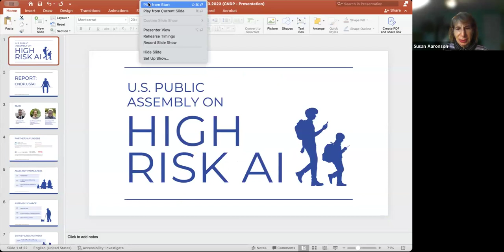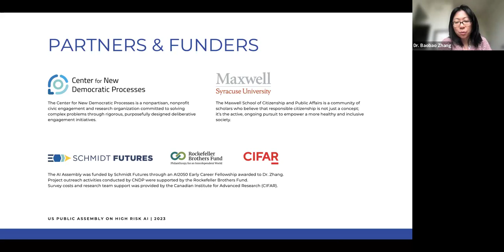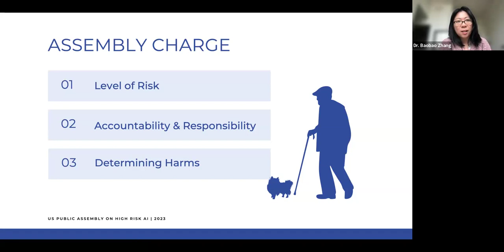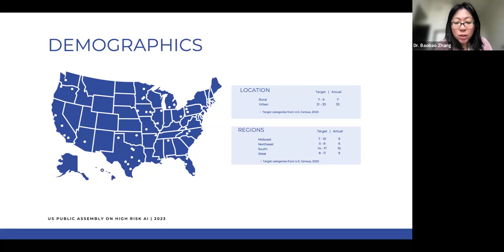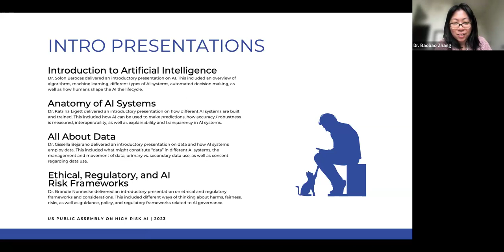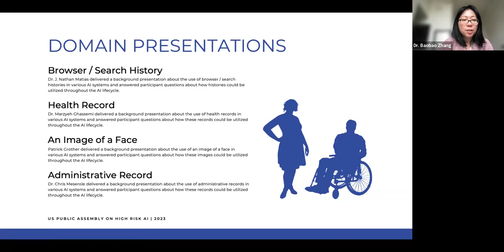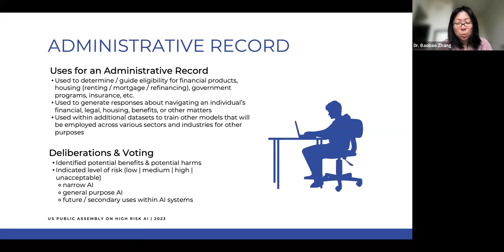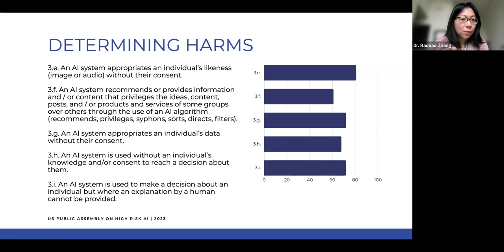DataGovHub: Public Opinion on AI–the AI Assembly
Speaker:
Dr. Baobao Zhang, Maxwell Dean Assistant Professor of the Politics of AI at the Maxwell School of Citizenship and Public Affairs at Syracuse University
Moderator:
Susan Ariel Aaronson, Research Professor and Director, Digital Trade and Data Governance Hub, GWU

Or join our mailing list to receive invites in your inbox